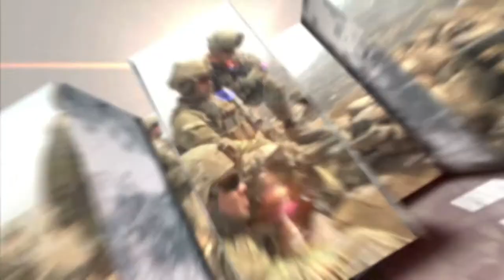Soldier's Update: Medal of Honor nominee Ryan Pitts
Provided by Defense Media Activity